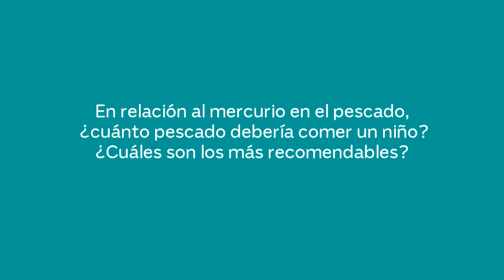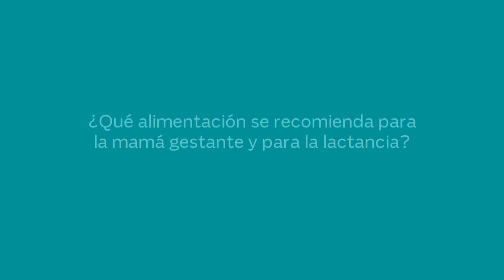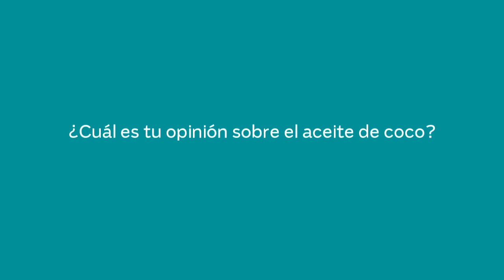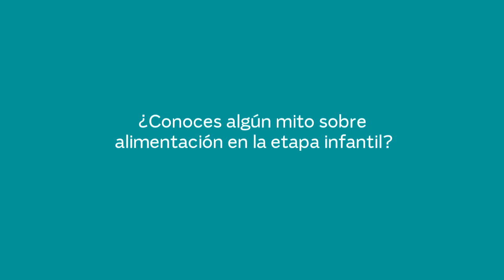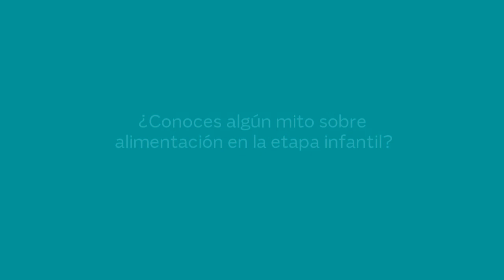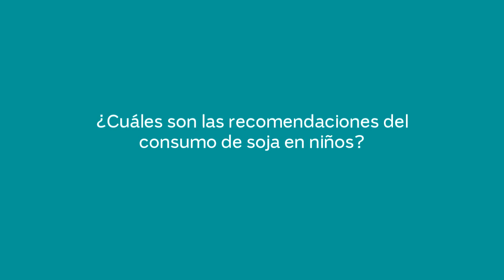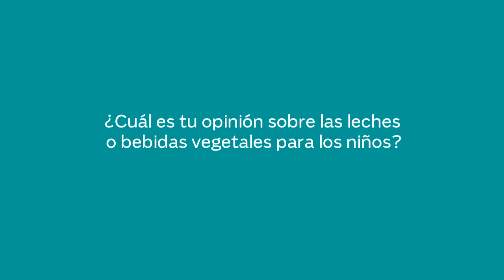WEBINARIOS ESI | LA IMPORTANCIA DE LA NUTRICIÓN EN LOS PRIMEROS 1.000 DÍAS DE VIDA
▶ Especialízate en éste tema apuntándote a la formación Experto en Nutrición Aplicada en Clínica

¿Sabías que la nutrición tiene efectos de programación metabólica precoz que perduran a lo largo de la vida? En el embarazo y los primeros años de vida, especialmente, durante “los 1000 primeros días de vida” se debe aportar una cantidad suficiente de energía y nutrientes para  lograr un desarrollo adecuado.

0:00 Introducción
0:07 LA IMPORTANCIA DE LA NUTRICIÓN EN LOS
6:57 ¿Es la dieta cetogénica recomendable en niños?
12:48 En relación al mercurio en el pescado, ¿Cuánto pescado debería comer un niño? ¿Cuáles son los más recomendables?
15:42 ¿Qué alimentación se recomienda para la mamá gestante y para la lactancia?
21:03 ¿Cuál es tu opinión sobre el aceite de coco?
23:54 ¿Conoces algún mito sobre alimentación en la etapa infantil?
28:30 ¿Cuáles son las recomendaciones del consumo de soja en niños?
30:16 ¿Recomiendas algún tipo de suplementación diaria?
37:51 ¿Cuál es tu opinión sobre las leches o bebidas vegetales para los niños?